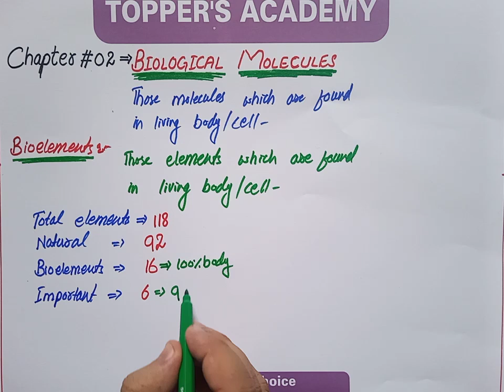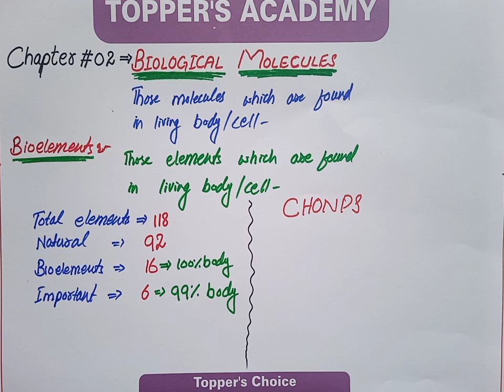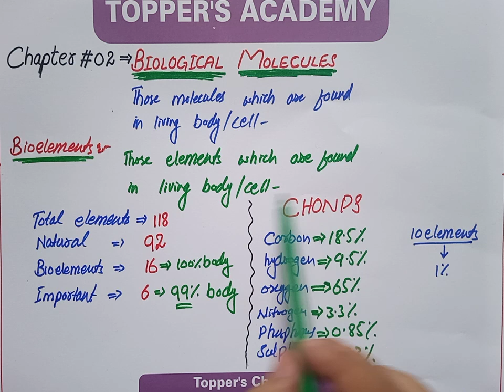Chapter # 02 | 1st Year Biology | Biological Molecules | Introduction & Basics | sir Zain-ul-Abideen